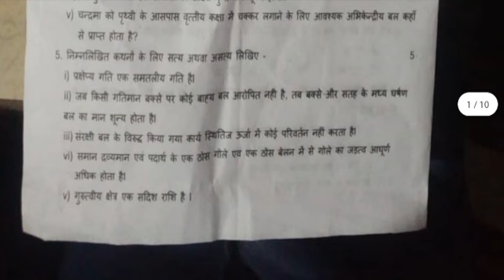Class 11th physics ardhvarshik paper 2023-24 (Set-A-B)/11वीं भौतिक शास्त्र अर्धवार्षिक पेपर 2023-24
Class 11th physics ardhvarshik paper 2023-24 (Set-A)/11वीं भौतिक शास्त्र अर्धवार्षिक पेपर 2023-24

असली पेपर लीक कक्षा 11 भौतिक शास्त्र अर्धवार्षिक परीक्षा पेपर 2023-24

1101% असली पेपर

कक्षा 11 भौतिक शास्त्र का अर्धवार्षिक परीक्षा पेपर 2022-23

भौतिक शास्त्र का पेपर सम्पूर्ण उत्तर सहित

कक्षा 11 वीं भौतिक शास्त्र अर्धवार्षिक परीक्षा पेपर 2023-24

mp board class 11th physics ardhvarshik pariksha

paper 2022-23

class 11th

class 11th physics paper 2023-24 mp board

class 11th ardhvarshik Pariksha paper अर्धवार्षिक परीक्षा पेपर कक्षा 11 भौतिक विज्ञान

वायरल पेपर कक्षा 11 वीं

कक्षा 11 वीं भौतिक शास्त्र विषय अर्धवार्षिक परीक्षा पेपर 2023-24